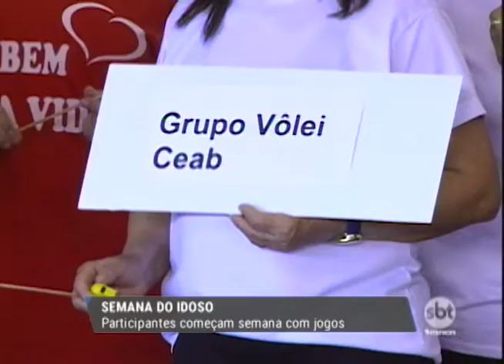Dia do idoso é comemorado com muitas atividades e animação em Prudente